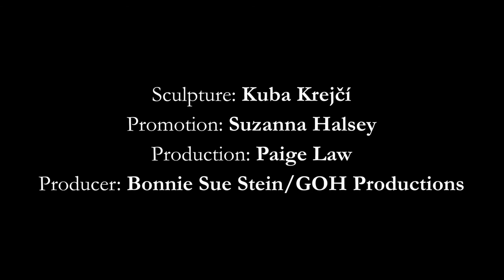Naptime Stories for the Absurd Times Ep 6. - Golem of Prague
The irreverent storyteller Vít Hořejš re-tells classic Czech and Slovak fairy tales from his socially-distanced Hudson River Valley refuge. Featuring music written by Frank London.

Winds:
Doug Wieselman
Petter Kiesewalter
Matt Darriau

Accordion:
Yuri Lemeshev
Rob Curto

Keyboards:
Rob Curto
Peter Kiesewalter
Frank London

Bass:
Ken Filiano
Pablo Aslan

Drums/Percussion:
John Hollenbeck
Jeff Berman

Trumpet:
Frank London

Tune in every Wednesday at 3:00 PM ET on Facebook Live to watch a brand new episode of Naptime Stories for the Absurd Times!